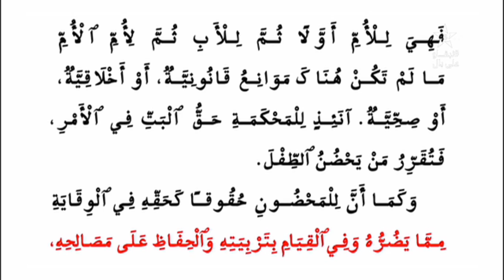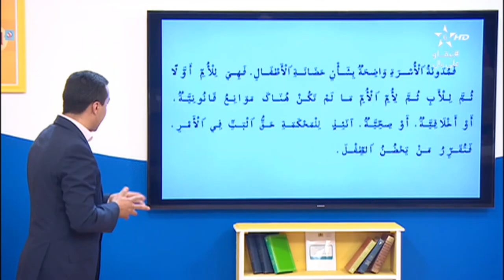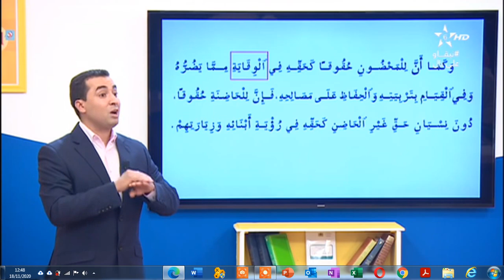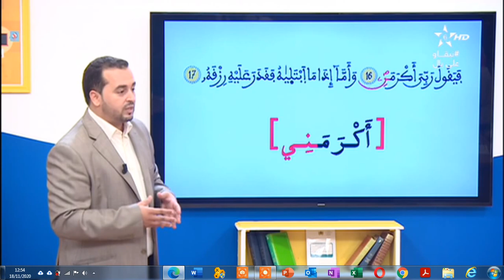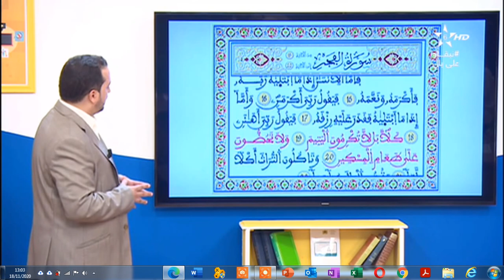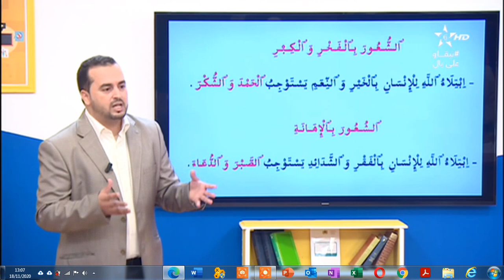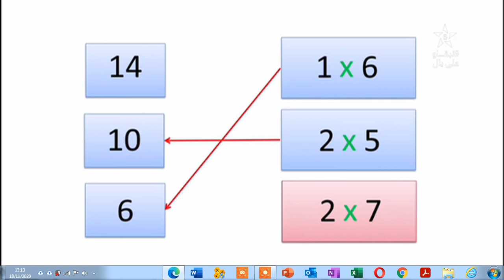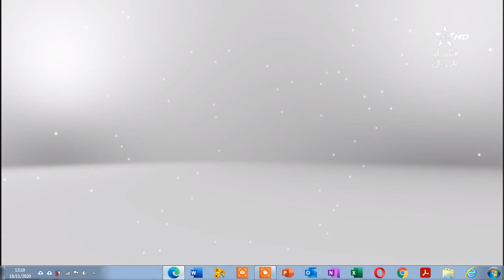محو الامية بالمساجد - المستوى الثاني - الحلقة الرابعة والعشرون(24)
محو الامية بالمساجد وبواسطة التلفاز والإنترنت
- المستوى الثاني
- الحلقة الرابعة والعشرون(24)